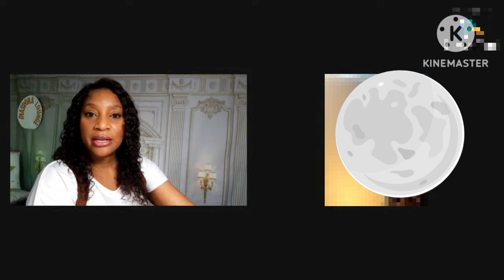Wow, Watch This! People Marry For Different Reasons! Red Flags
Quite a revelation!
Marriage is one thing where it's best that partners be on the same page with their expectations. It came as a surprise to find out that some people truly view procreation as the sole purpose of marriage. But the question is, how do you choose to make a life with someone for a reason that is outside of the relationship you have with each other, and how does one then disregard the quality of the relationship? So apparently some don't even concern themselves with the quality of the relationship when choosing a partner?
This conversation was an eye opener. It is indeed really crucial that we begin to understand that so many people hold different beliefs and visions, going into marriage. If people are unaware, it means one is walking into a marriage that holds a lot of surprises, since their expectations and values may not even have a meeting point. Could this be one of the reasons for the rate of divorce?

We will make a reaction video, carefully breaking down the implication of all the points that this discussion raises. We must be properly educated on this revelation!